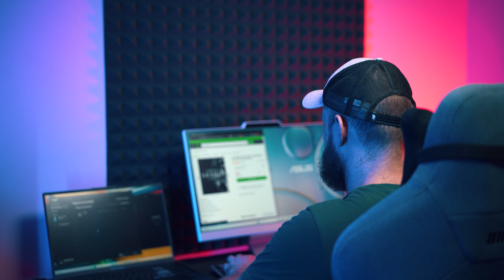Комп'ютерний стіл з електрорегулюванням висоти OfficePro ODE714